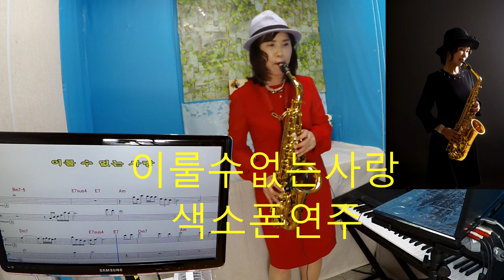이룰수없는사랑,사랑을한번해보고싶어요 색소폰연주